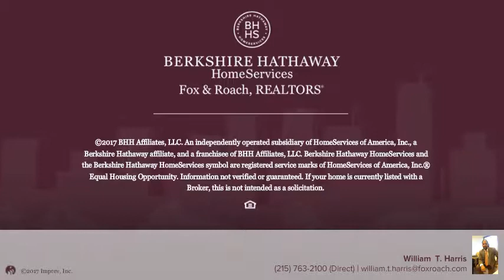3970 RENO ST PHILADELPHIA, PA 19104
William  Harris  - Center City-Art Museum
3 beds 1/0 baths